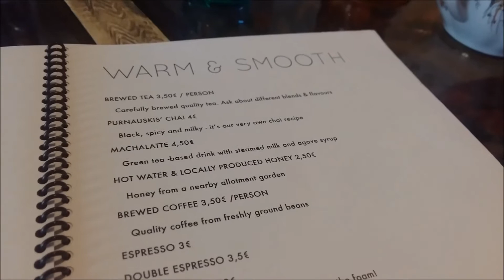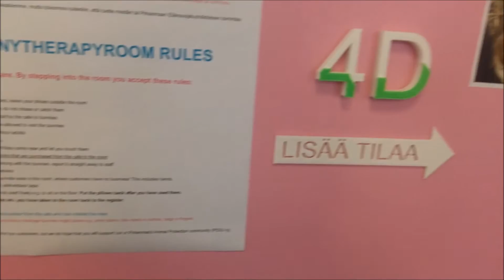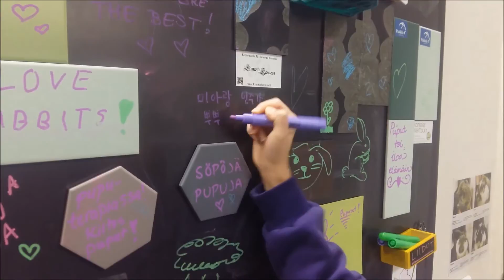My Day || 한글날 + Cat & Bunny Cafés [ENG]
Celebrating Hangul Day and visiting cat and rabbit cafés in Tampere. My first proper vlog in English!